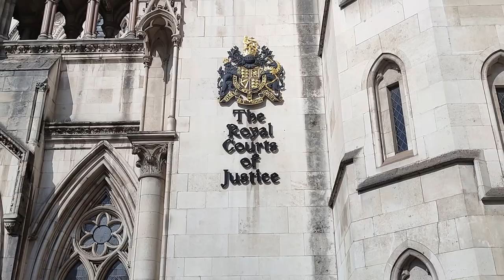London Walk - Glorious Sunshine and Gorgeous Architecture - St. Paul's to COVENT GARDEN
Taken in early September, this is kind of a summer nostagia video. Nonetheless, this is one of the most beautiful walks through London - wide roads, bright sunshine and some gorgeous architecture on the till we land in the lively Covent Garden. I am sure you will enjoy this one.

This small gesture from your side will help me to cover my travel costs and allow me to continue sharing videos with you.

Take Care
Walking Beast

Route Map
0:00 St. Paul's
0:20 Ludgate Hill
4:37 Fleet St
9:42 Strand
10:30 The Royal Courts of Justice
12:33 Strand
13:58 Aldwych
15:15 Entry to Houghton St
15:33 Aldwych
16:49 Kingsway
20:50 Great Queens St
23:57 Long Acre
26:49 Covent Garden